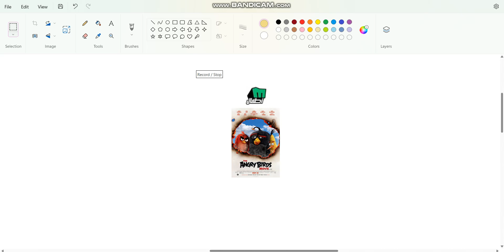The Angry Birds Movie On Melody Atfall